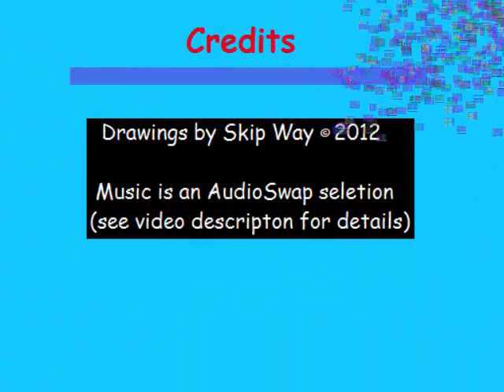Digital Crayon in the Garden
This video is comprised of drawings I did in 2011 and 2012 using MS Paint. The starting point for each drawing was a photo taken by my sister (and fine artist) Andrea Way. The soundtrack (from AudioSwap) is Watching the Clock by Davy Spillane.